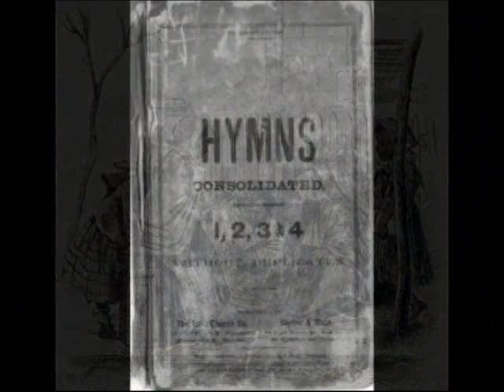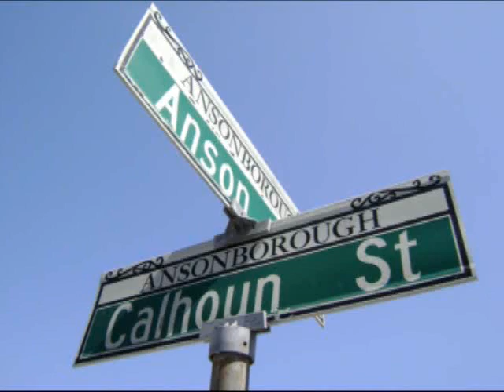Anson Street Revival 1857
Anson Street Presbyterian Church revival in 1857 Charleston, SC.